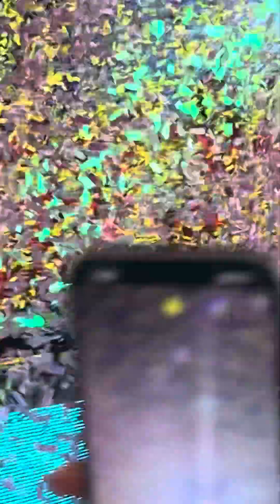Karol G Manaña Sera Bonito Tour MetLife Stadium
MAMII y PROVENZA